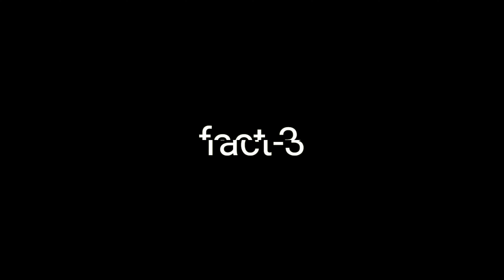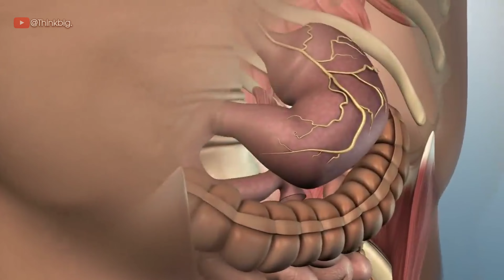Making water from air | Top 5 interesting facts.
📝 Got any thoughts or information to add? Drop them in the comments section below! We love engaging with our audience.

similar search :
He ate the plane - top 5 interesting facts in telugu
about watergen
about watergen in india
about watergen in india machine
atmospheric water generator
interesting fact eat metal
metal eat that man
michel lotito
michel lotito biography
michel lotito death
michel lotito eating metal
michel lotito plane
michel lotito video
redbull wings case
water from air
water from air machine israel
water from air technology
michel lotito in hindi